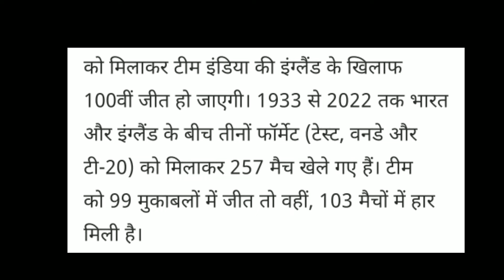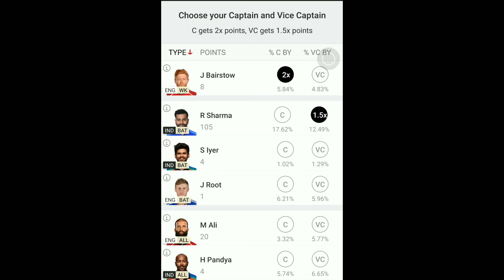IND vs ENG 2ND ODI MATCH ll NEWS & UPDATES 2022 ll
ind vs eng 2nd odi match news updates